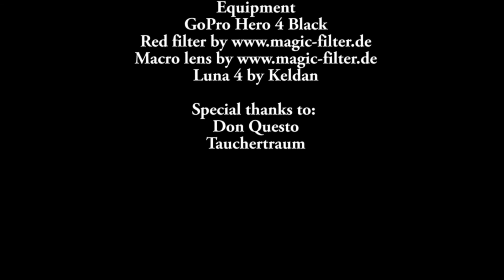Tauchen im Sudan - Tiefer Süden bis Shaab Rhumi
Die besten Szenen aus dem diesjährigen Trip mit Tauchertraum vom 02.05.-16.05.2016 auf der Don Questo